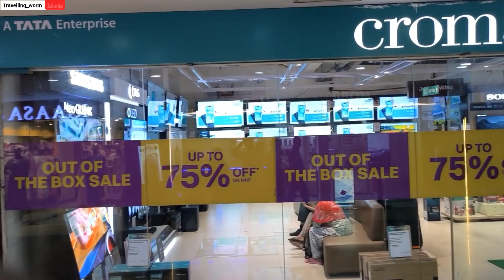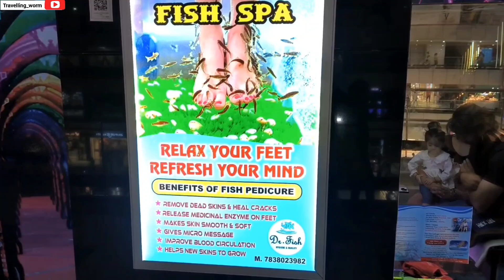Pacific Mall Ghaziabad || Top mall in Ghaziabad near Anand Vihar and Kaushambi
Pacific Mall Anand Vihar Tour | Top Mall in Ghaziabad | Food, Gaming Club

📍 Located near Anand Vihar and Kaushambi Metro Station
Pacific Mall Ghaziabad (U.P.) & Delhi Border

Address:
Pacific Mall, Plot Alpha, Sahibabad Industrial Area Site 4, Sahibabad, Ghaziabad, Uttar Pradesh 201010

Other Popular Malls in Ghaziabad and Delhi NCR:
    Shipra Sun City Mall
    Shipra North India Mall
    Pacific Mall Indirapuram
    Luxurious Mall in Noida
    Luxurious Mall in Delhi